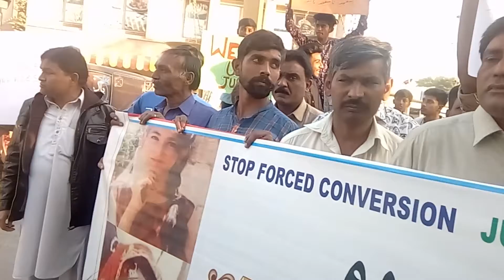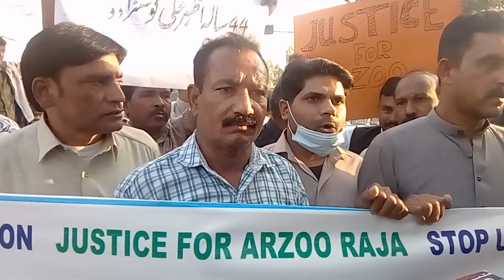ATTOCK CITY PAKISTAN. FIGHT FOR RIGHT JUSTICE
FOR ARZOO RAJA.2:11:2020